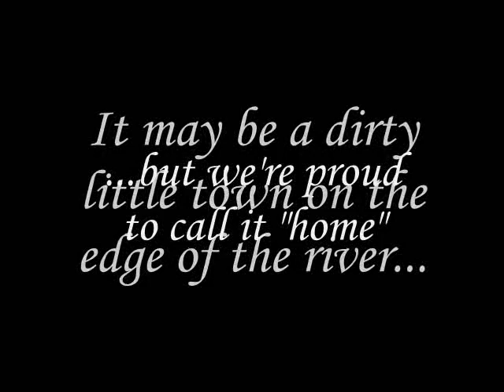Dirty Old Town Miramichi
This is our Multimedia Design music video for Dirty Old Town by The Pogues, using our own "dirty old town", Miramichi. We went through 2 cameras and 3 different sections of the city, but we made it.